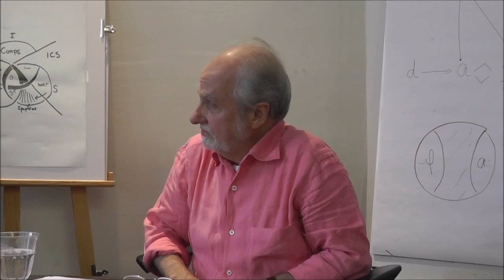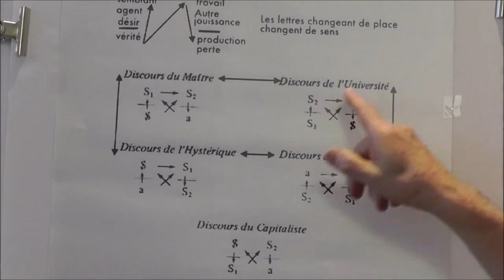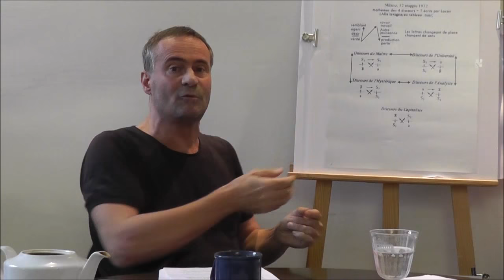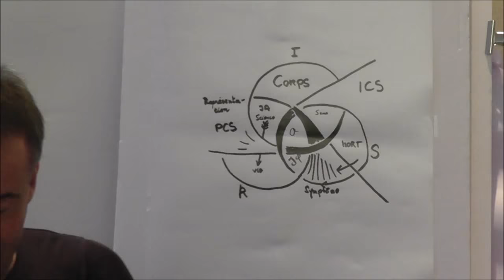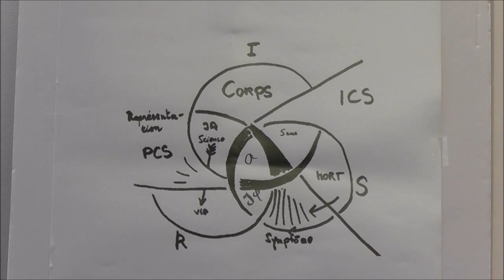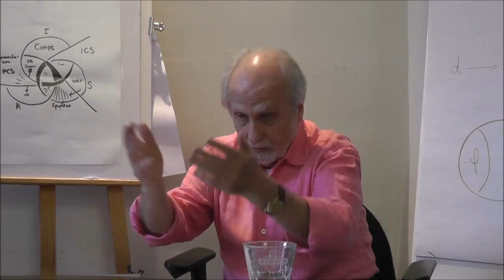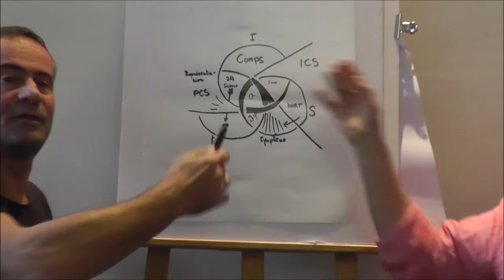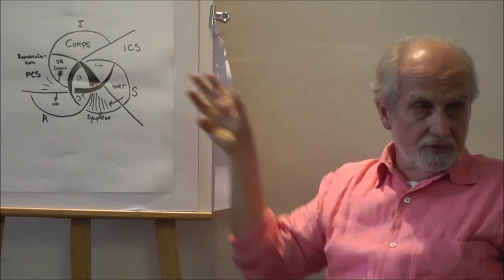LA TROISIÈME encore et encore-25 octobre 2015-Engsub-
Vingt deuxième séance: "l'inconscient est structuré comme un langage "
Christian Dubuis Santini et Patrick Valas
autour de "La troisième" - intervention au Congrès de Rome, (novembre 1974), de Jacques Lacan